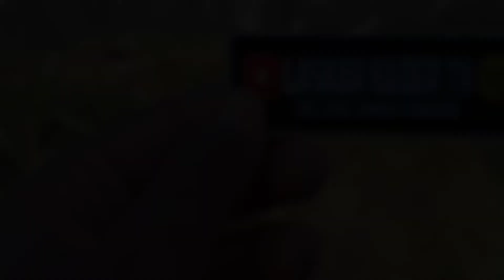MINIATUR SUPER KEREN FULL OLING DAN DETAIL MINIATUR PIKATAN WONODADI BLITAR